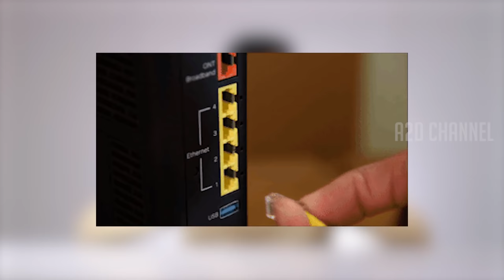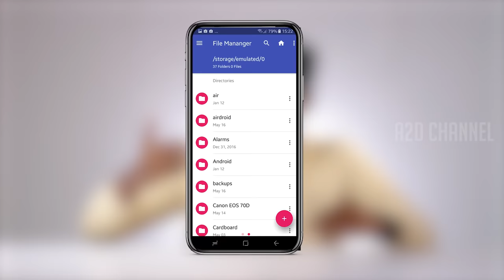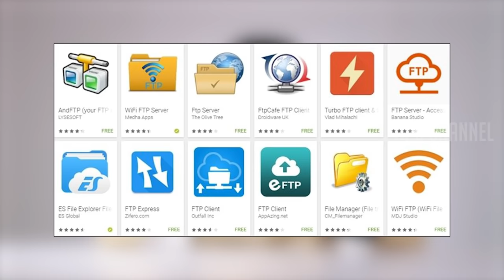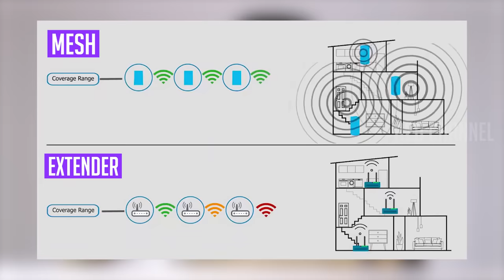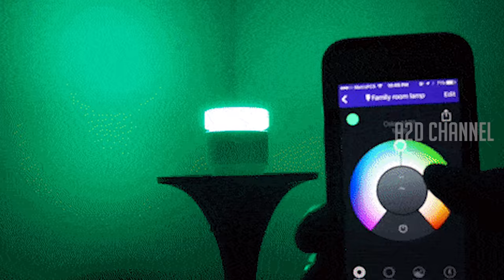வீடு கட்டும்போது இத மறக்காம பண்னிடுங்க | What is Home Networking? | Why Home Networking is Important